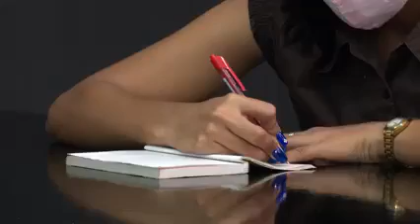Informan a medios de prensa sobre temas de impacto de la realidad socioeconómica santiaguera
La actualización referente a importantes temas que impactan en la realidad socioeconómica de la provincia Santiago de Cuba es objetivo del encuentro que sostuvieron coordinadores de programas gubernamentales y directivos con representantes de medios de prensa del territorio.